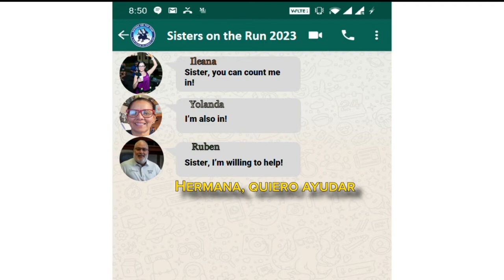Sisters On The Run Kickoff Video 2023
On your marks... get set... GO! Sisters On the Run 2023 🏃

Join us in this peer-to-peer fundraising event by creating your fundraising

Share this post with friends and family who love running for a good cause!